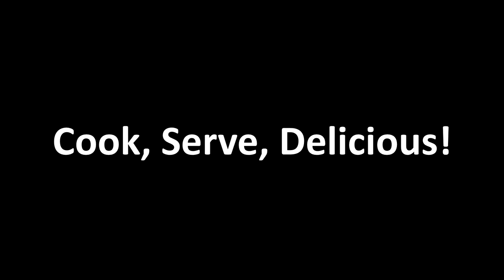EXTREME DIFFICULTY COOKING! - Cook, Serve, Delicious! - EXTREME MODE - Professor Bastardly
PROFESSOR BASTARDLY tries to keep guests happy at his new restaurant, while maintaining a pristine environment and cooking sumptuous meals! This would be fine if he employed staff, but no - in order to 'maximise profits' he's hellbent on doing everything himself. BEST OF LUCK, PROFESSOR. ಠ_ರೃ - F.M

About Professor Bastardly:

The Flaming Monocle's number-one henchperson - Professor Bastardly of the department of "Winning video games in completely legitimate ways" - has come out of his cupboard to play some games, with a view to helping the average layperson in completing said-games - in an utterly appropriate, legal and legitimate manner.

Watch and learn the ways of finishing your favourite games in style.

About Cook, Serve, Delicious!:

Release Date: 8 Oct, 2013
Developer: Vertigo Gaming
Publisher: Vertigo Gaming

Cook, Serve, Delicious is a hardcore restaurant sim, one of the few in its genre that gives the players total control over where they want to take their restaurant.

The game centers on an old, worn down restaurant in the SherriSoda Tower, which was once the heart of the building but closed down as business (and tenants) dropped to an all time low. But with the local economy rising back up and occupancy reaching its maximum, SherriSoda Tower has decided to bring back the old Cook, Serve, Delicious restaurant, and has given you complete control to bring it back to its old five star status of world class dining.